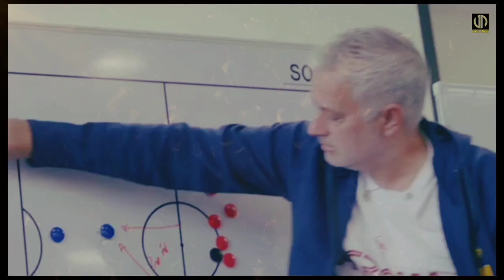Melihat Formasi AS Roma Usai Kedatangan Leandro Paredes dan Renato Sanches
AS Roma kedatangan dua amunisi baru di lini tengah, yakni Leandro Paredes dan Renato Sanches yang keduanya didatangkan dari Paris Saint-Germain. Lantas bagaimana prediksi formasi Jose Mourinho usai kedatangan kedua pemain tersebut.